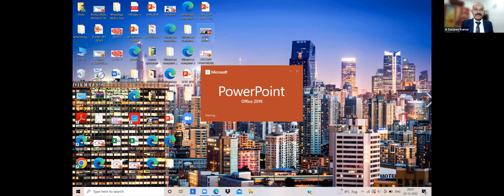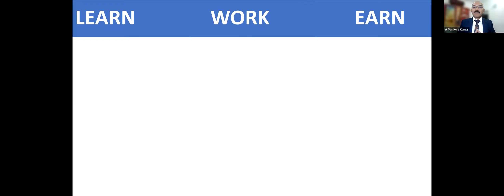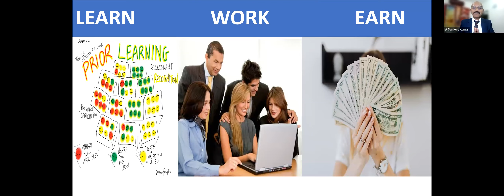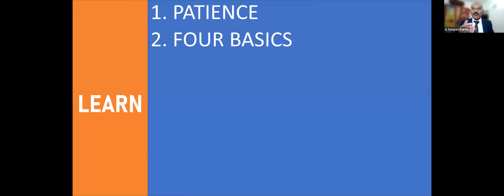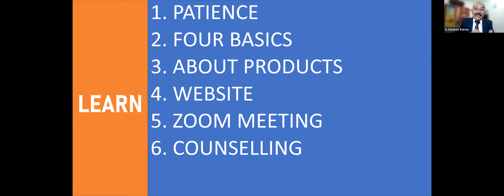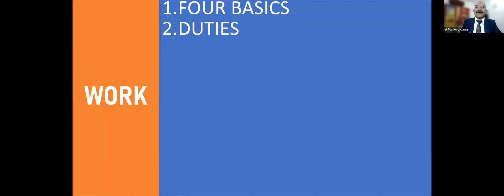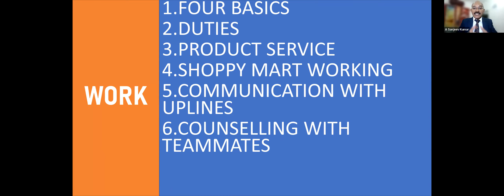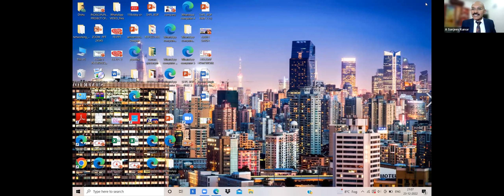FABULOUS FRIDAY - SANJEEV SHARMA (UNIVERSAL CROWN AMBASSADOR)